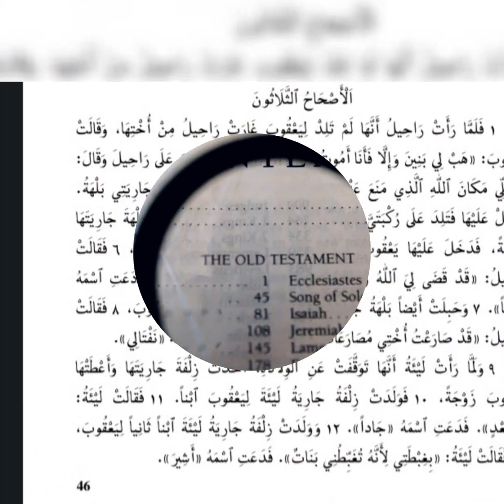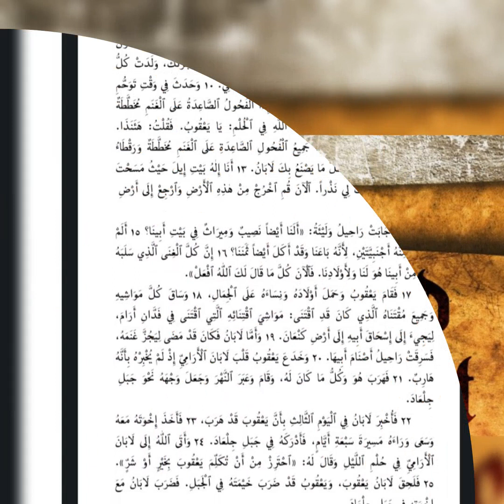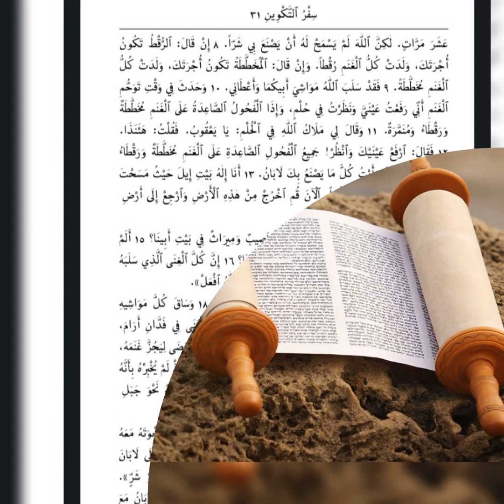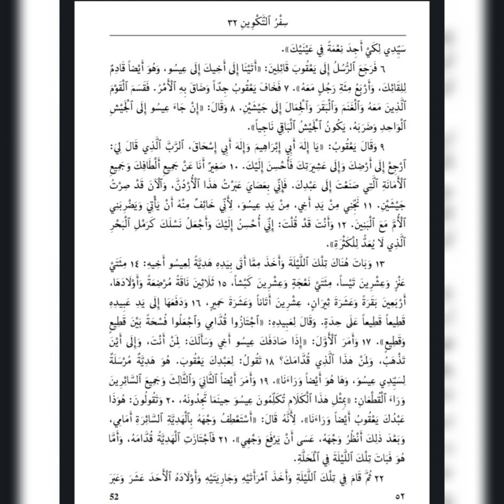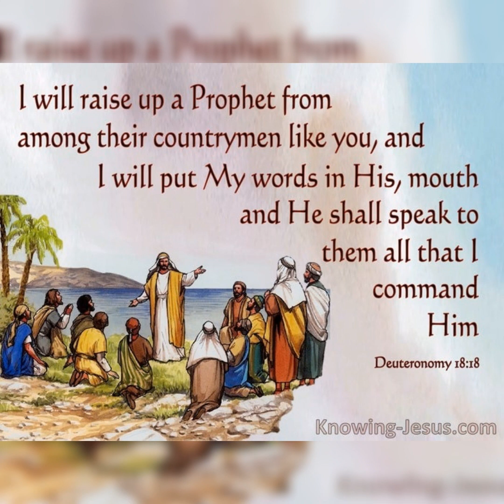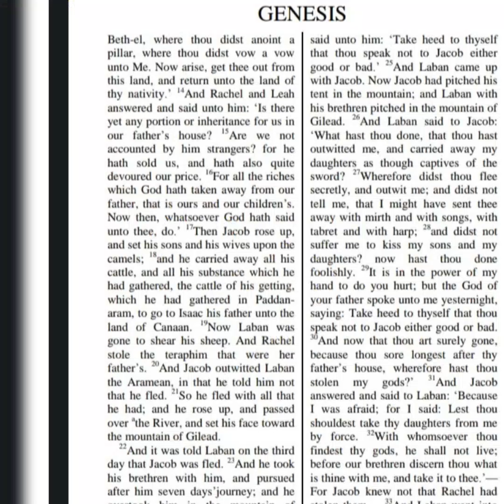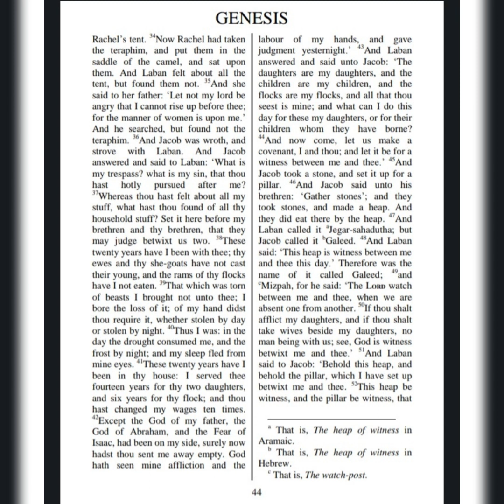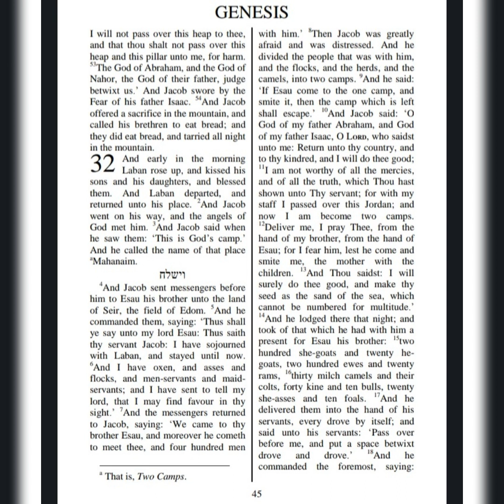The Five Books of Moses.old testament.torah (literary series).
the Five Books of Moses.old testament.torah (literary series).resurrection of the dead.the main thing is the deed.david harbour.